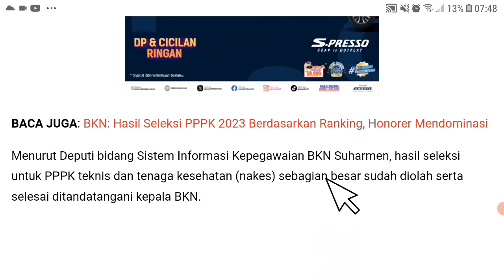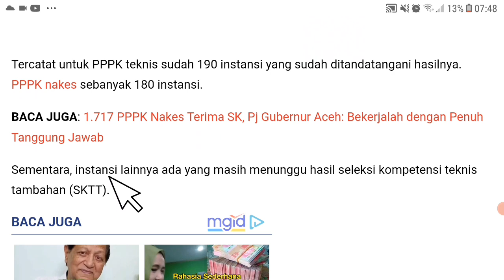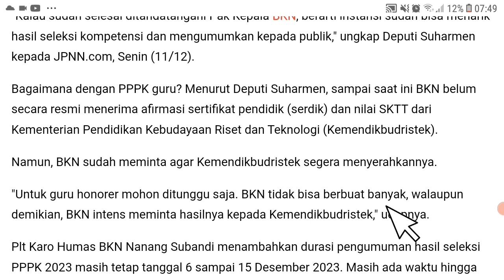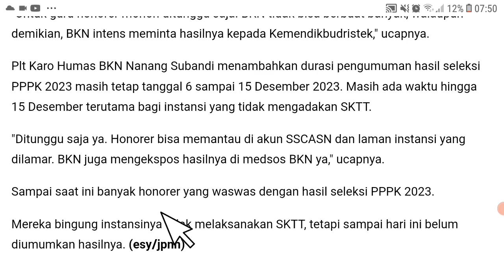CEK SEKARANG..! PENGUMUMAN SELEKSI PPPK 2023 SUDAH BISA DI UMUMKAN INSTANSI INI ?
pppk guru,
asn pppk,
pppk bidan,
pppk apbd,
pppk cpns,
pppk dosen,
pppk dokter,
daftar pppk,

Pppk guru
pppk guru,